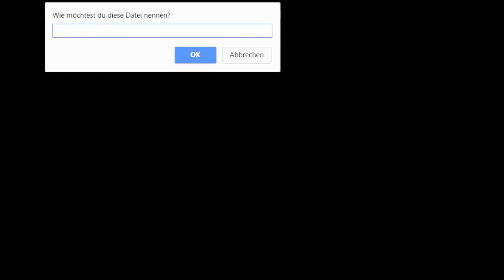Let's Play OMORI [German Translation] 002 - Unterwegs auf dem Spielplatz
Spieler: Clainekun
[von OMOCAT, LLC]
[aus dem Jahr 2020]